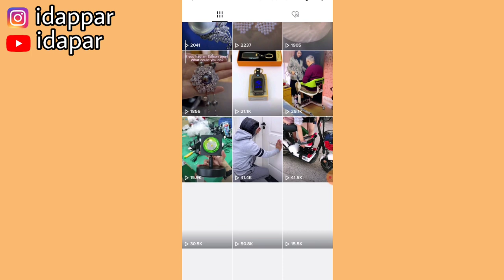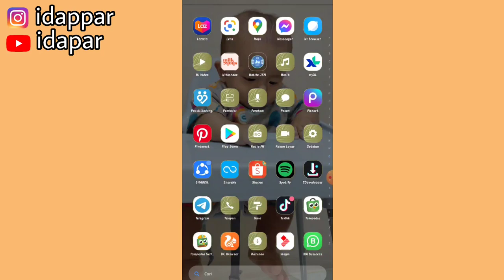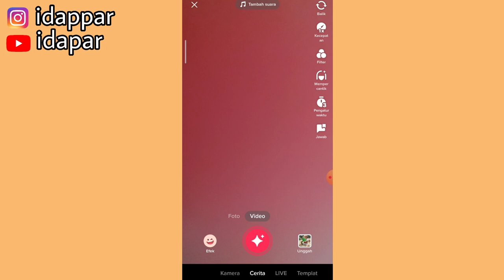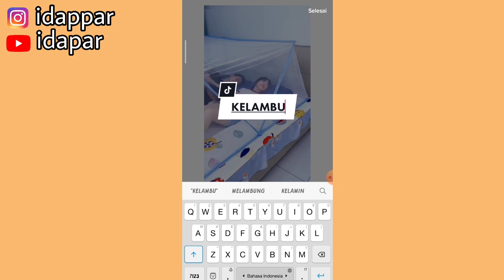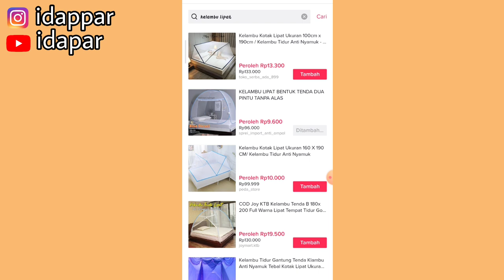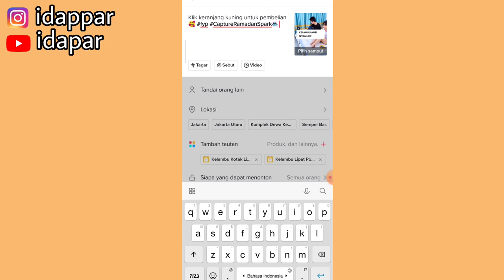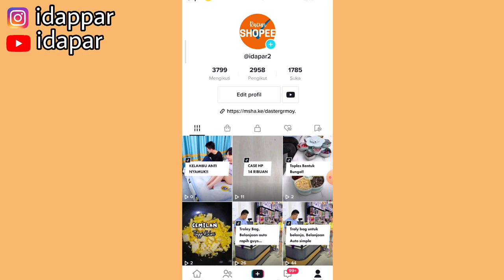CARA DOWNLOAD VIDEO TIKTOK TANPA WATERMARK | VIDEO LANGSUNG UPLOAD UNTUK PROMOSI TIKTOK AFFILIATE ✅